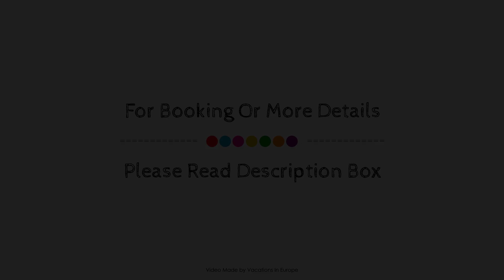Santorini Style New1, Greece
Searching For
1. Santorini Style New1
2. Santorini Style New1 Virtual Tour
3. Santorini Style New1 Rooms
4. Santorini Style New1 Amenities
5. Santorini Style New1 Videos
6. Santorini Style New1 Offers
7. Santorini Style New1 Deals
Audio Credit:
Track Title: Reasons To Hope
Artist: Reed Mathis